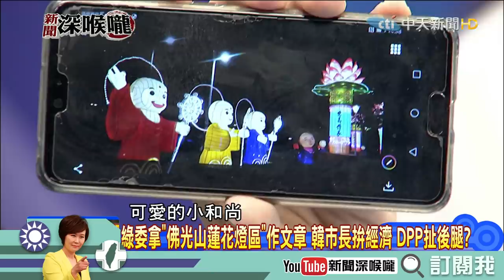《新聞深喉嚨》精彩片段 韓國瑜搞路平 還北漂游子安全路！